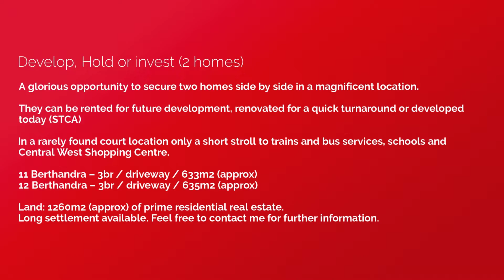Sold: 11 Berthandra Court, West Footscray